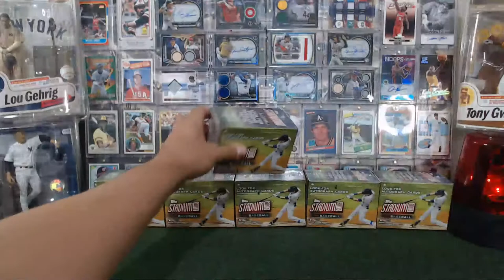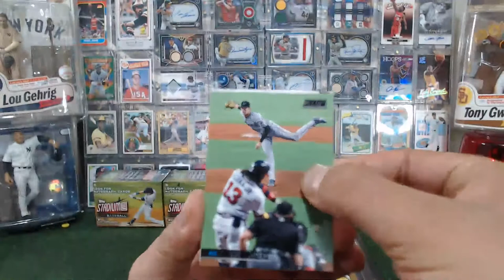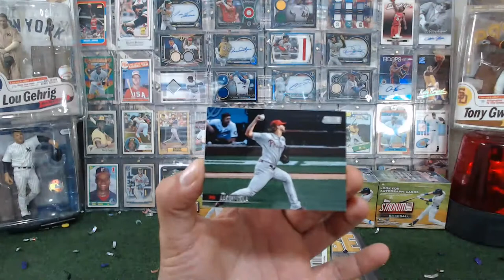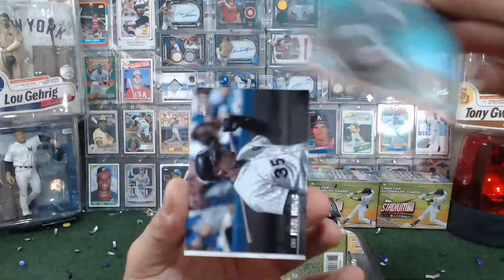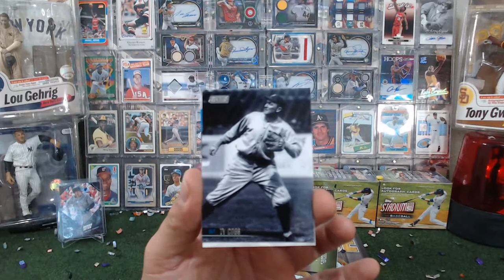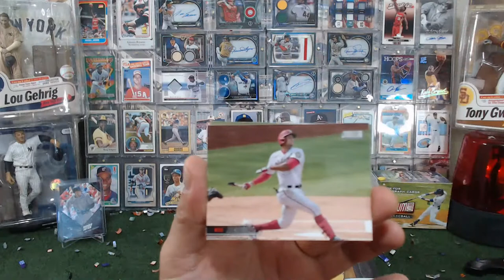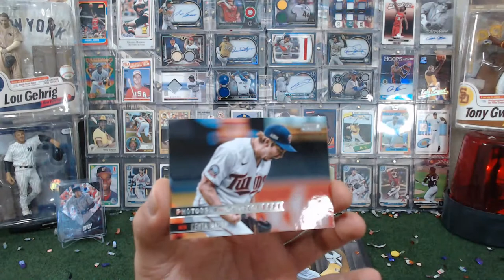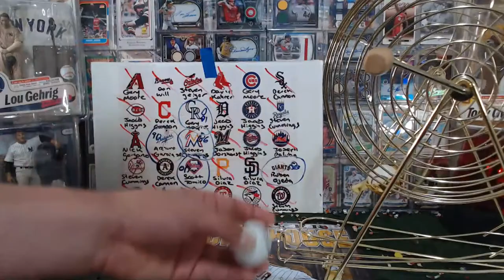SUNDAY STADIUM CLUB 2021 BREAK 07/04/21 Ebay